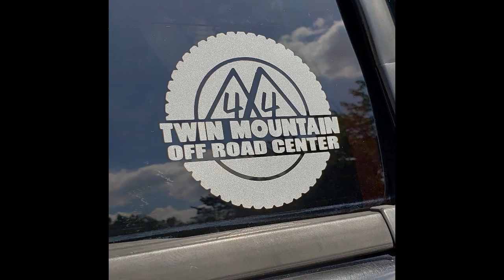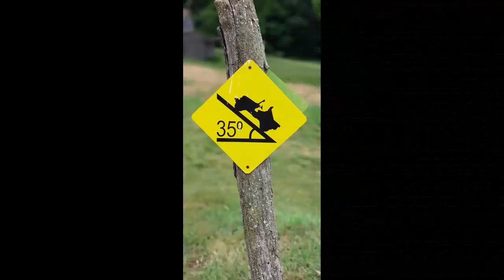Twin Mountain Adventure Highlights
A video compiled from dash cam and cell phone footage from my 40th birthday weekend trip to Twin Mountain Off Road Adventure in West Virginia.  The camera tricks you into thinking this was easier than it was, but pay attention to the inclinometer on the hood to see some of the angles.